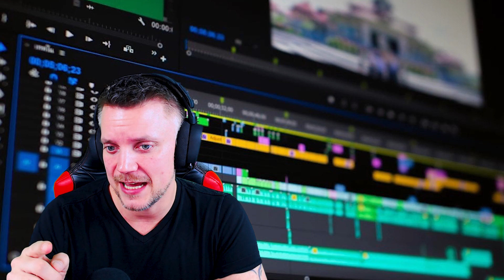Last time I build a portal in the nether!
It has taken a long time, but finally the next video is here. I explain why it has taken longer, and also we make another trip to the nether to check in on our piglin subjects.
In this episode I show you my new cows, look for diamonds, high five my iron golem and tell you the story of my exploration adventures. Oh and we build a portal in the nether and end up somewhere unexpected! I hope you enjoy the video!